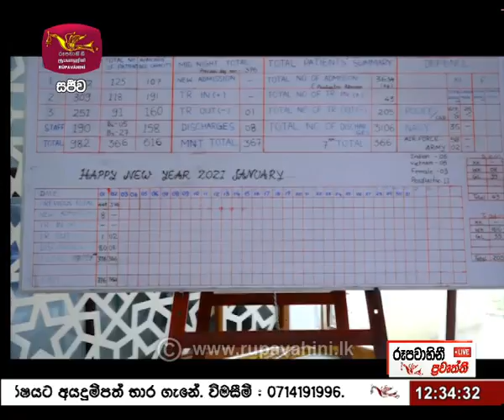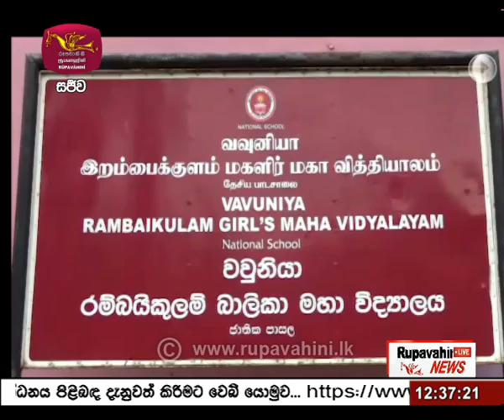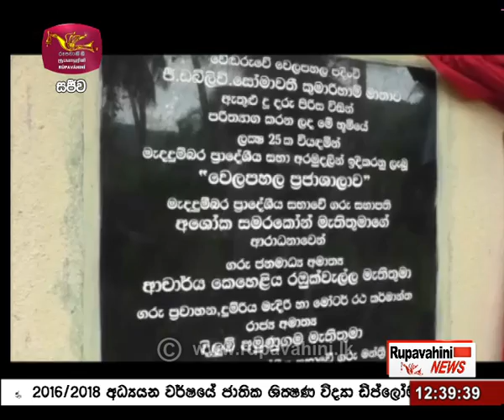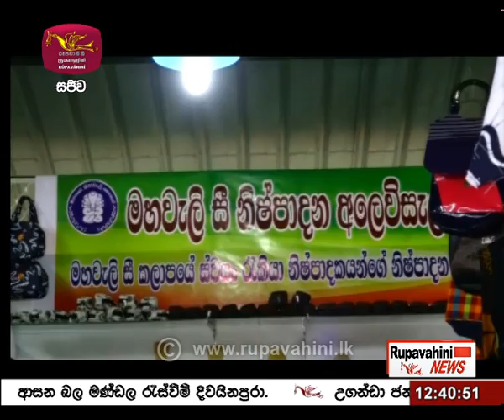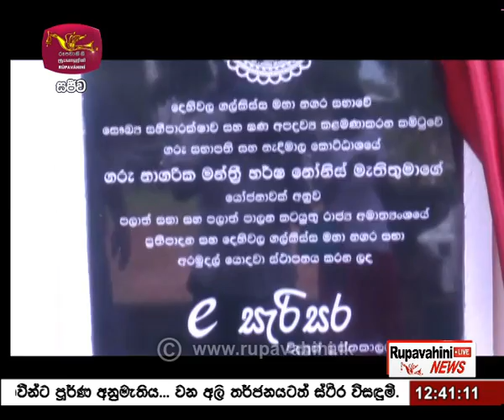2021-01-17 | Rupavahini Sinhala News 12.30 pm